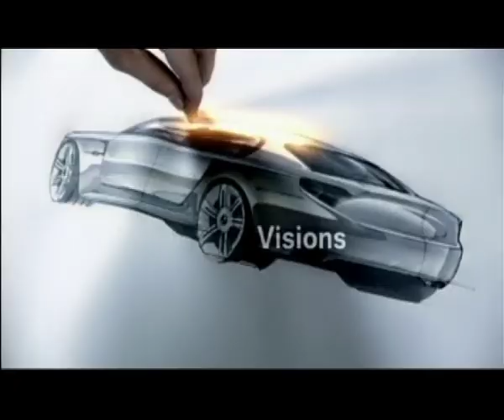GERNOT ASCHOFF TVC DIRECTOR LAST REEL.mp4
gernot compilation